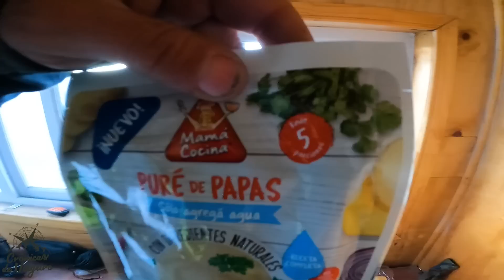ME ENVOLVI EM UM ACIDENTE NA ARGENTINA, CONFUSÃO, UM CARRO BATEU NA MOTO. América do Sul T04 EP85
Também tenho
Camisetas
Bonés Bordados do CANAL
Chaveiros

Alexssandro Tibola
Caixa Econômica
Agencia 1077
Operação 001 conta corrente
Conta 23857-1

Facebook alexcronicasdeviageiro

ME ENVOLVI EM UM ACIDENTE NA ARGENTINA, CONFUSÃO, UM CARRO BATEU NA MOTO. América do Sul T04 EP85ME ENVOLVI EM UM ACIDENTE NA ARGENTINA, CONFUSÃO, UM CARRO BATEU NA MOTO. América do Sul T04 EP85
volta ao mundo,ME ENVOLVI EM UM ACIDENTE NA ARGENTINA,CONFUSÃO,UM CARRO BATEU NA MOTO. América do Sul T04 EP85,ACIDENTE NA ARGENTINA,ACIDENTE DE MOTO,BATIDA DE MOTO,BATIDA DE CARRO,CRONICAS DE VIAGEIRO,CRONICAS DE VIAGEIRO YOUTUBE,VOLTA AO MUNDO DE MOTO,USHUAIA DE MOTO,ACIDENTE DE CARRO E MOTO,ACIDENTE ENTRE CARRO E MOTO,BATIDA DE CARRO E MOTO,CONFUSÃO NO ACIDENTE,BATI A MOTO NA ARGENTINA,ME ENVOLVI EM ACIDENTE NA ARGENTINA E AGORA?